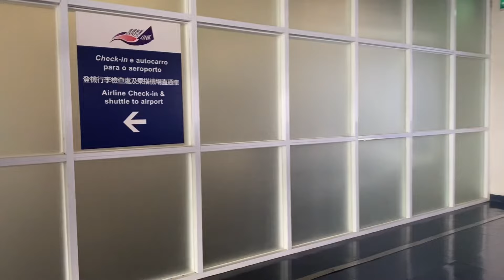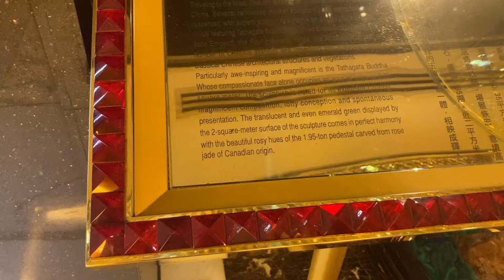MACAUventure with Friends